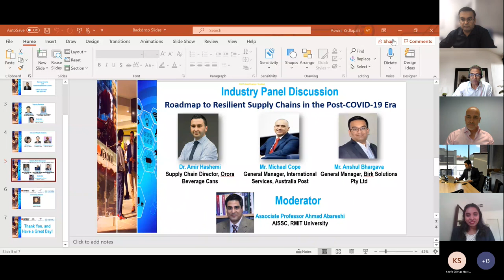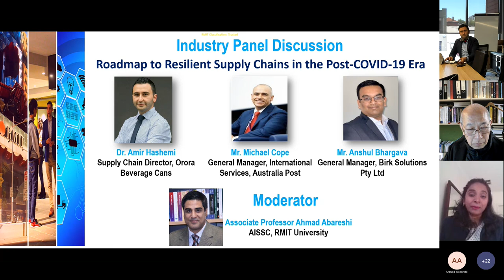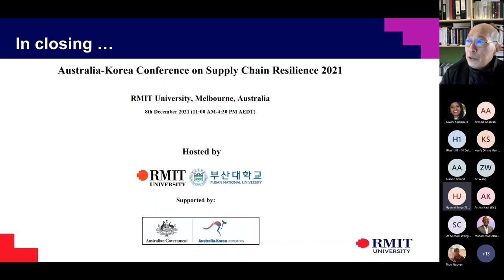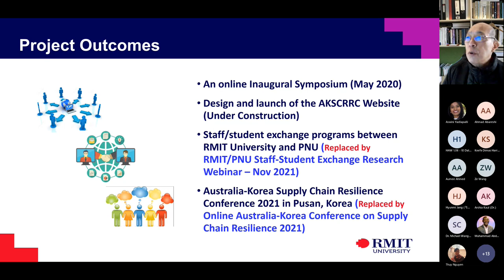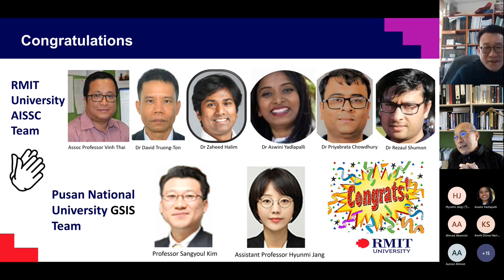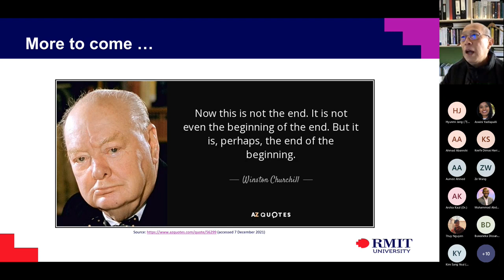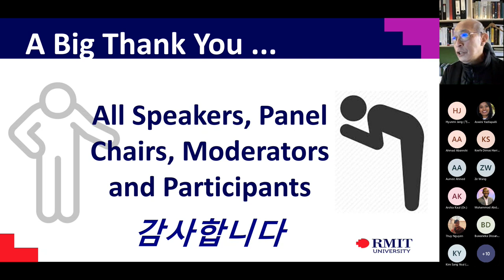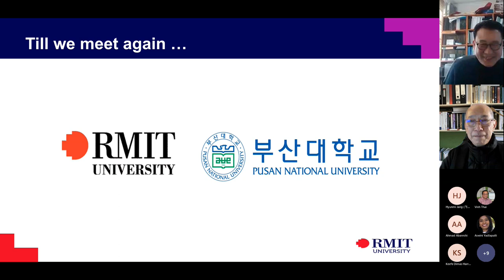Industry panel discussion Closing ceremony 20211208 152925 Meeting Recording